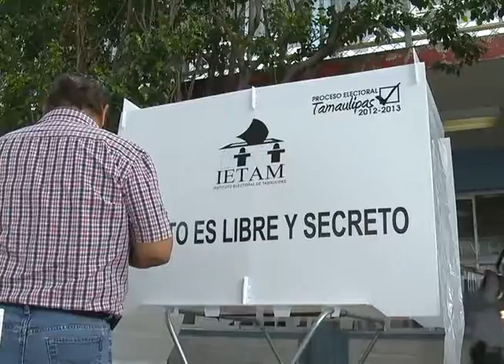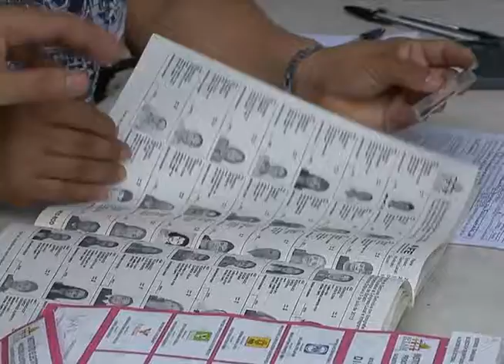Reconoce ETC Participación de los Tamaulipecos en las elecciones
El Gobernador Egidio Torre Cantú reconoció este lunes la participación de los tamaulipecos, su esfuerzo y dedicación por la democracia de la entidad  luego del proceso electoral del domingo 7 de julio en la que se eligieron alcaldes de los 43 municipios y diputados locales en 22 distritos.